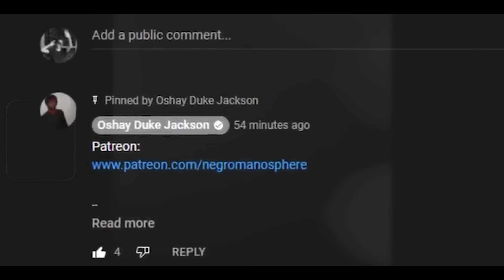White Lady Pulls Up on Tiffany Henyard....And THIS HAPPENED!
@Recently at the Village of Dolton Meeting, A White woman got on the microphone and pulled Tiffany Henyard's Card. She couldn't think this was possible.

Dolton residents GRILL Mayor Henyard at HEATED village board meeting

Fenia Dukes CONFRONTS Dolton trustee Andrew Holmes and Tiffany Henyard